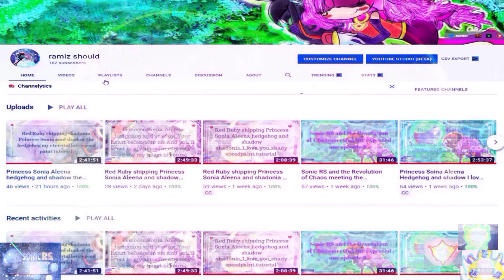Sonic RS & the revolution of chaos short video Sally Alicia Acorn New Design & Tailor episode 8💘💞💞💖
Hi everyone and greetings its the middle of the night but i want to upload this short design and short tailor of Sonic RS and the revolution of chaos the series the animate will be available soon but for now enjoy this short video i made and cheers everyone.